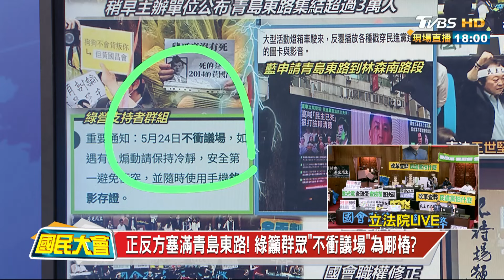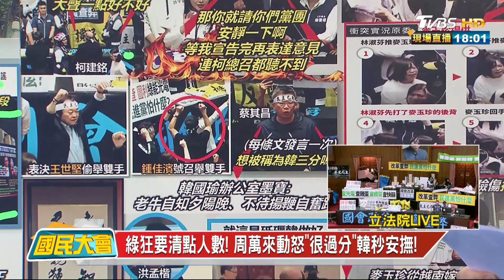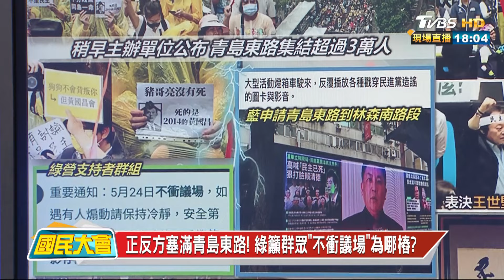國會改革法Round3! 麥玉珍慘吃一記林淑芬右勾拳! 國民大會20240524 (1/4)